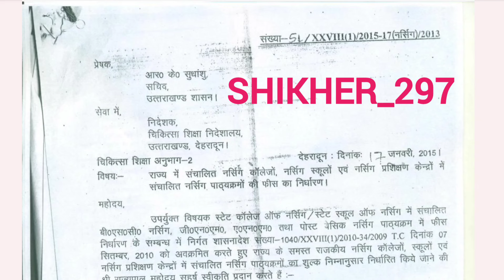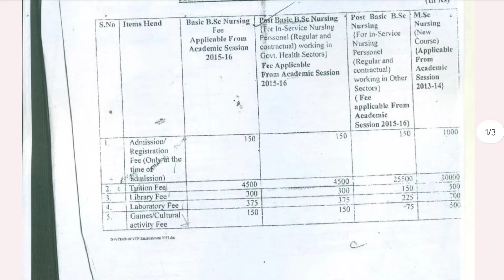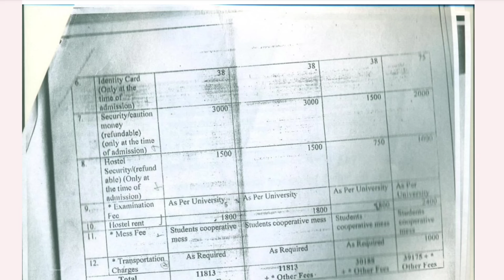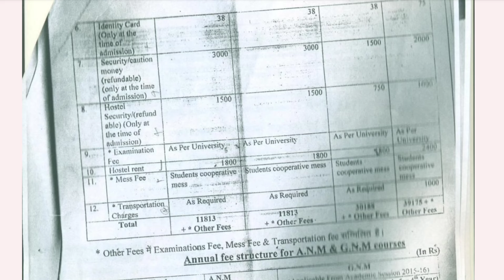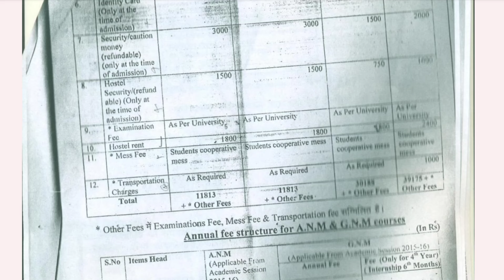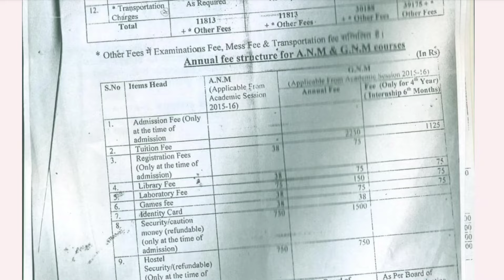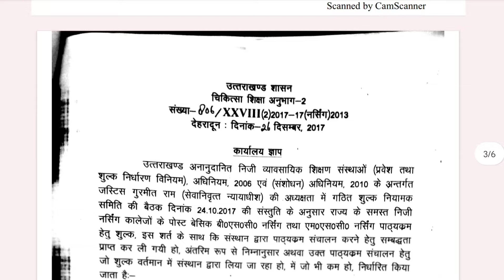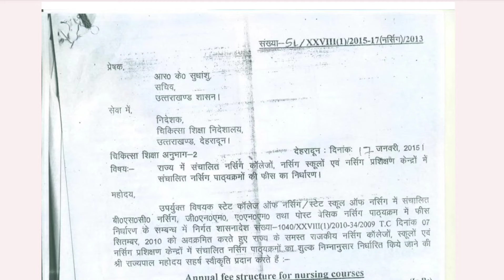Uttarakhand BSc Nursing & Paramedical 2024 | Govt & Private College Fees Structure for All Courses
1. Uttarakhand Nursing Courses
2. Uttarakhand Paramedical Courses
3. Nursing Colleges Fee Structure
4. Paramedical Colleges Fees
5. Govt Nursing Colleges Uttarakhand
6. Private Nursing Colleges Uttarakhand
7. Nursing Education Costs
8. Paramedical Course Fees
9. Nursing Tuition Uttarakhand
10. Paramedical Fees Uttarakhand
11. Affordable Nursing Colleges
12. Low-Cost Paramedical Courses
13. Govt Nursing Fees
14. Private Nursing Fee Structure
15. Scholarships for Nursing and Paramedical
16. Uttarakhand Medical Courses
17. Top Nursing Colleges
18. Uttarakhand Private Paramedical Colleges
19. Nursing Colleges Fee Comparison
20. Paramedical Course Affordability
21. Nursing Degree Costs
22. Uttarakhand Health Education
23. Paramedical Tuition Fees
24. Govt Paramedical Colleges Fees
25. Nursing Fee Scholarships
26. Private College Fees in Uttarakhand
27. Nursing and Paramedical Admissions
28. Best Nursing Colleges Fees
29. Low-Cost Nursing Education
30. Nursing College Budget
31. Paramedical Education Costs
32. Top Govt Nursing Colleges
33. Paramedical Courses Fee Structure
34. Affordable Nursing Degrees
35. Paramedical Course Fees in India
36. Nursing and Paramedical Fees Guide
37. Nursing College Expenses
38. Uttarakhand Medical Education
39. Govt vs Private Nursing Fees
40. Paramedical Colleges Cost
41. Nursing and Paramedical Education Fees
42. Uttarakhand Healthcare Courses
43. Paramedical Training Fees
44. Nursing Fees Breakdown
45. Private vs Govt Nursing Colleges
46. Paramedical Colleges Affordability
47. Cost of Nursing Education
48. Uttarakhand Govt Nursing Colleges
49. Paramedical Education Affordability
50. Nursing and Paramedical Fee Details

1.
2.
3.
4.
5.
6.
7.
8.
9.
10.
11.
12.
13.
14.
15.
16.
17.
18.
19.
20.
21.
22.
23.
24.
25.
26.
27.
28.
29.
30.
31.
32.
33.
34.
35.
36.
37.
38.
39.
40.
41.
42.
43.
44.
45.
46.
47.
48.
49.
50.